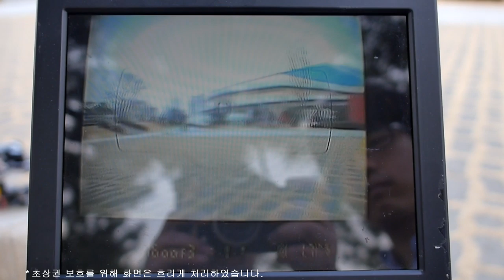Wireless DSLR PTZ Controller